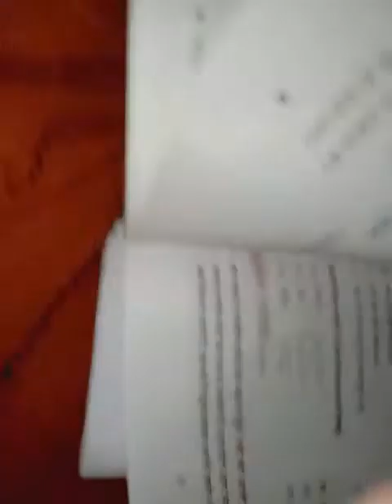Class 8th (43rd video) Ch-11th Saccha sukh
Aakrati Irish book Hindi